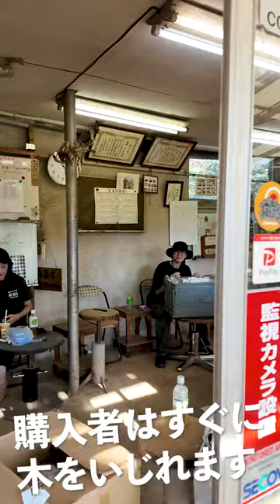【明日開催】過去最大規模の藤樹園盆栽フェスのご紹介【盆栽Q】